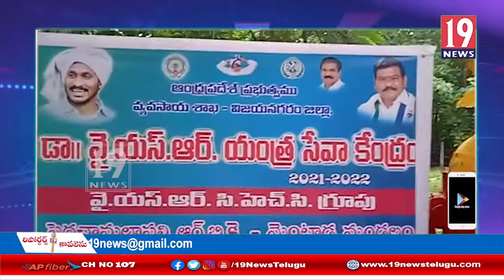మెంటాడ మండల అభివృద్ధిలో రోజు రోజుకు మార్పు కనబడాలి - ఎమ్మెల్యే రాజన్నదొర -విజయనగరం జిల్లా